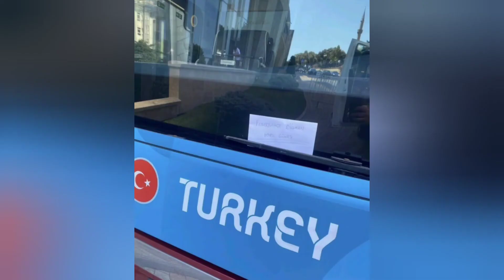Milli takım otobüsü üzerine o yazıyı yazdılar...